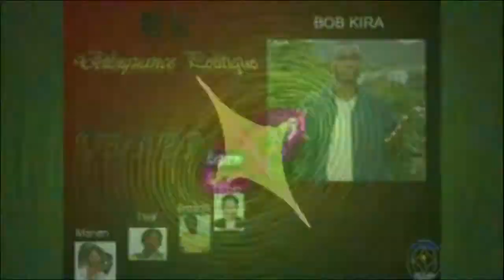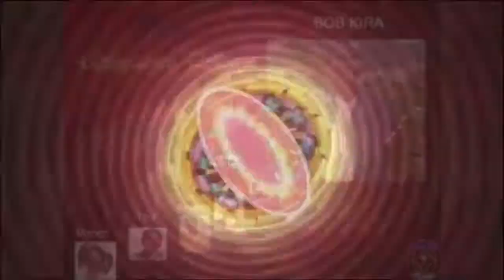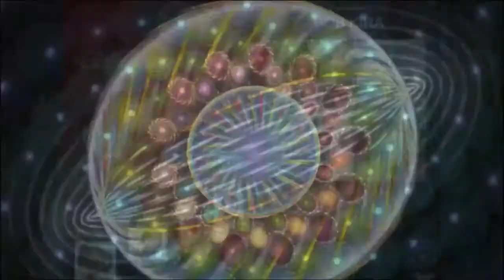BOB KIRA CONCERT PISTE 1 AUDIO